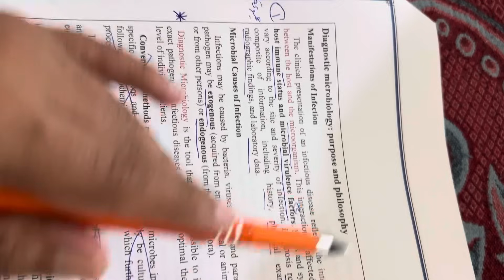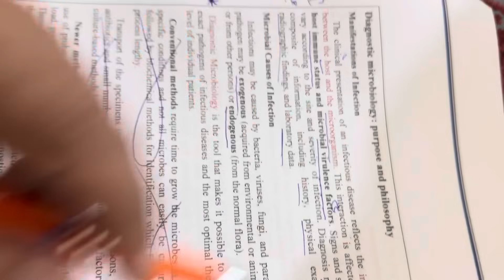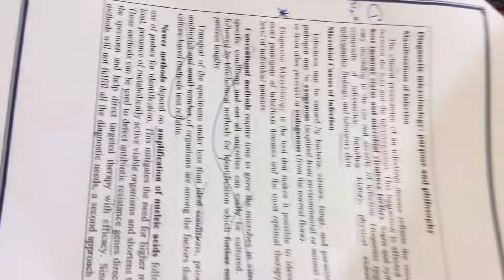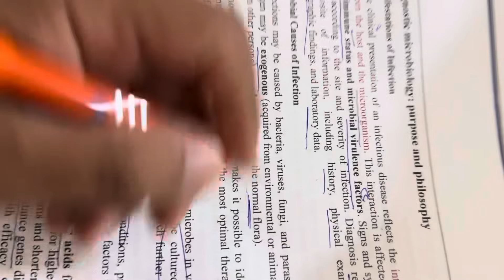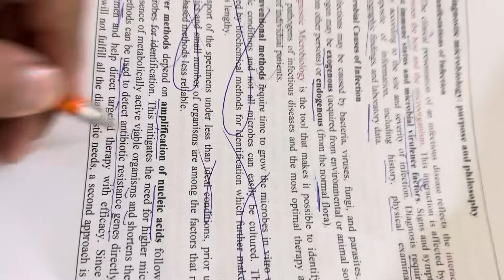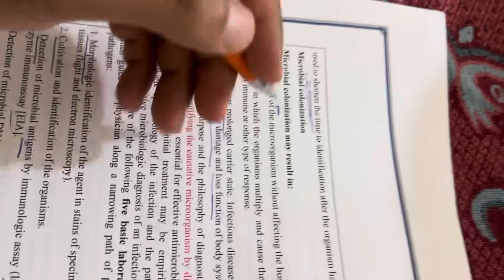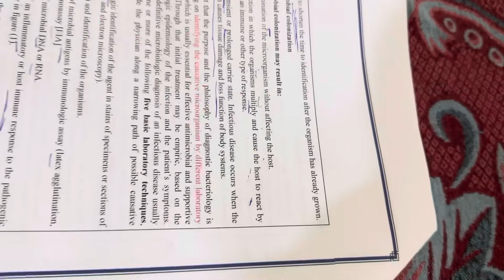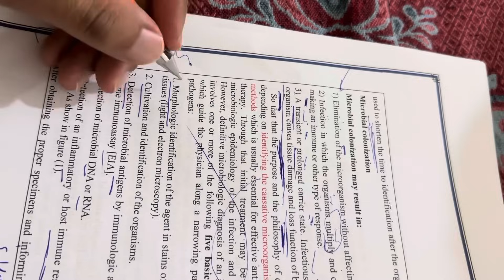شرح محاضرة البكتريا التشخيصية النظري الاولى مرحلة رابعة وزاري حسب الحقيبة